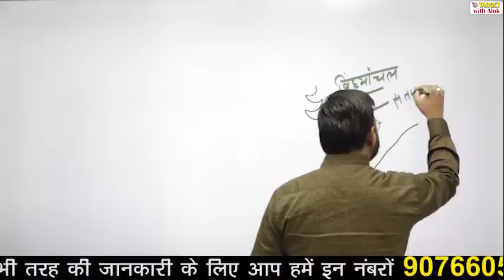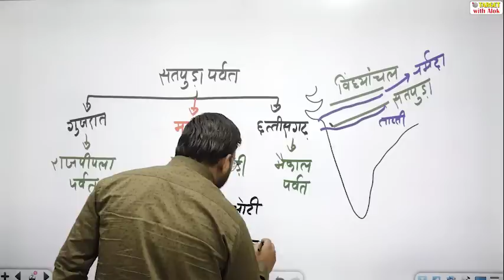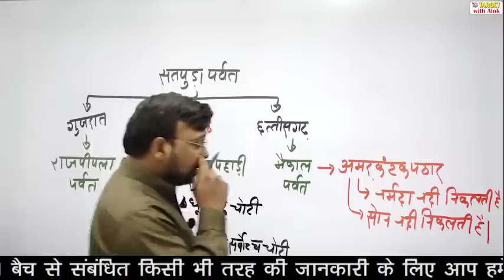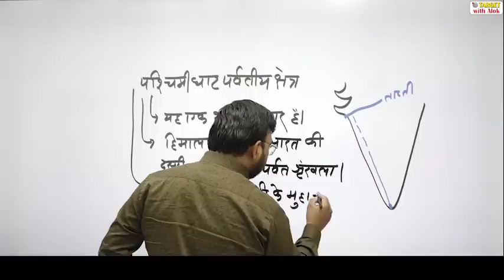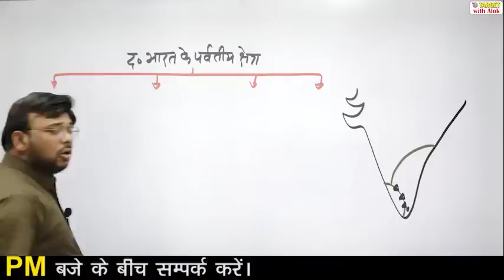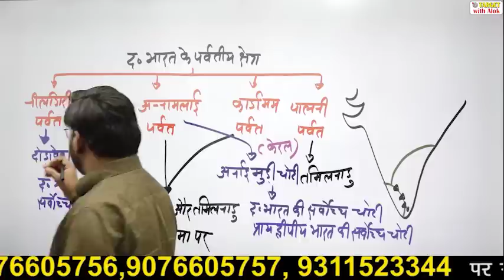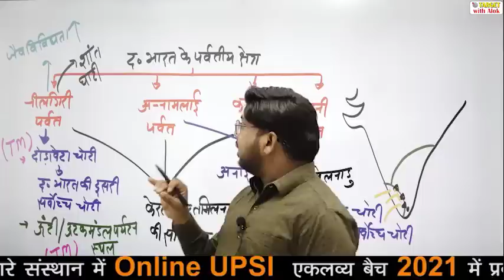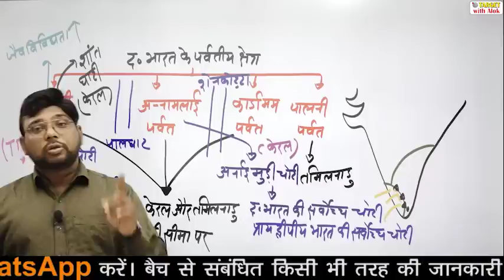UPSI 2021-एकलव्य बैच || भूगोल || भारत के पर्वतीय क्षेत्र (भाग -2 ) || TARGET with Alok